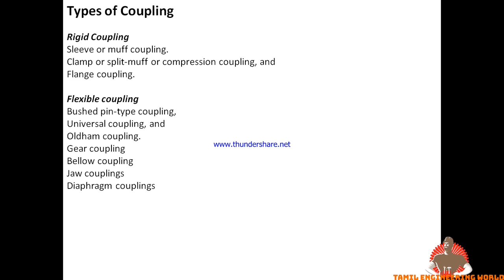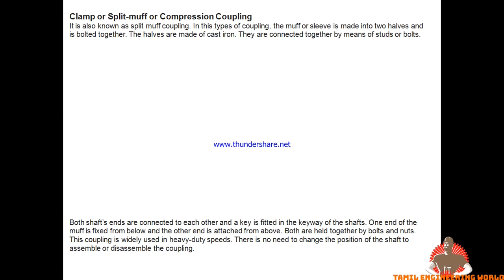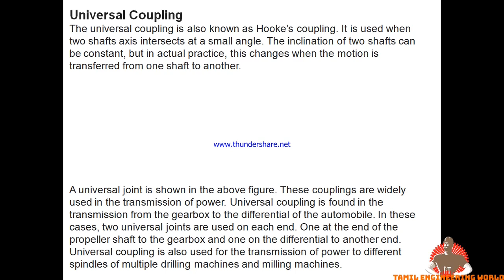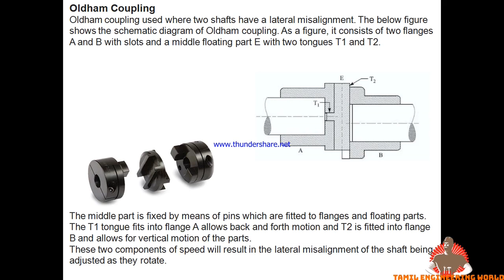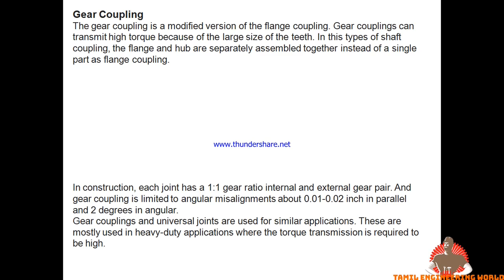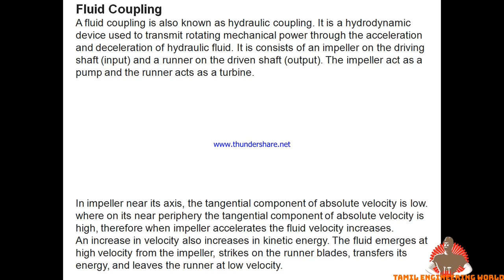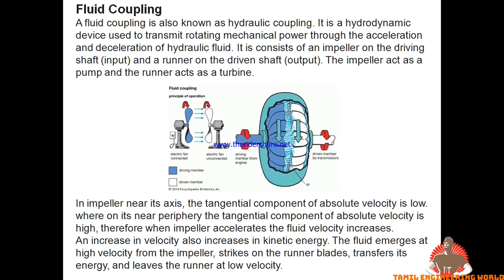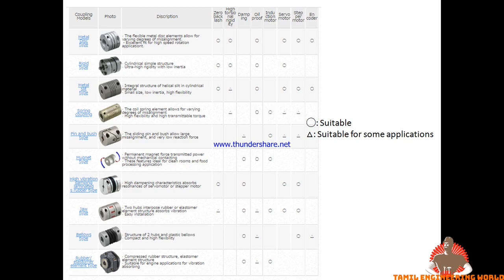Types of Coupling | Rotary equipment | Maintenance | Shut down | Oil and gas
This video explained to Types of coupling in Tamil.